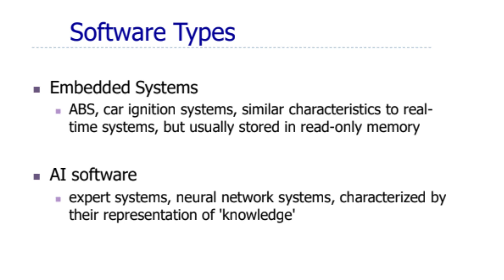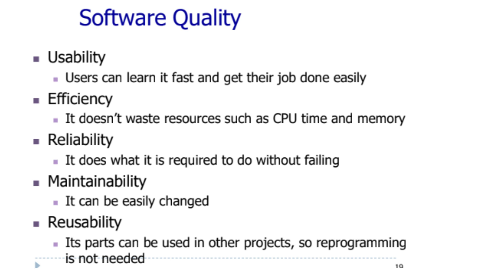Welcome To Hina Acedamy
Hello ! This notes is for BS and MSc Computer Science Subject is software design.
hinamalik79328 (My Instagram Account)